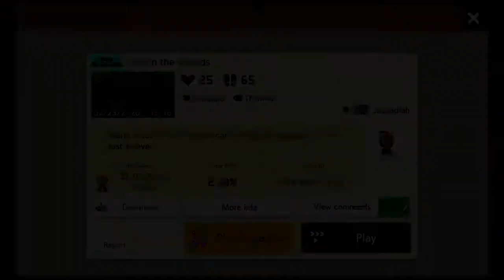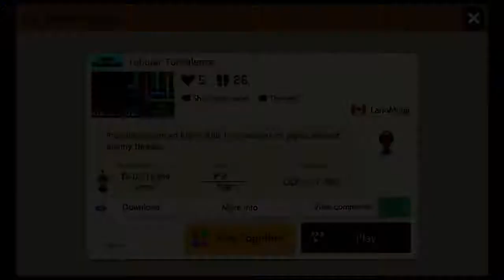Mario Maker Mondays Episode 36